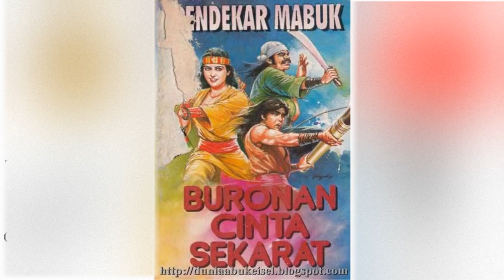Petualangan Suto Sinting 086